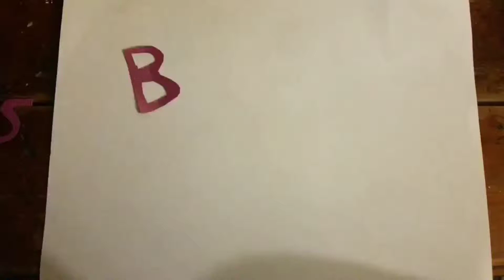Lake Berryessa- Quatro de Mayo